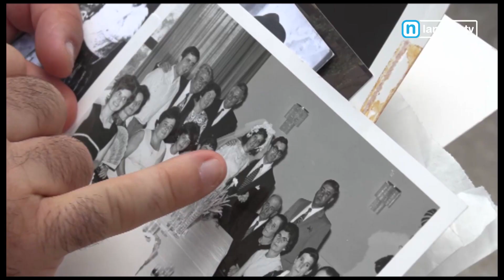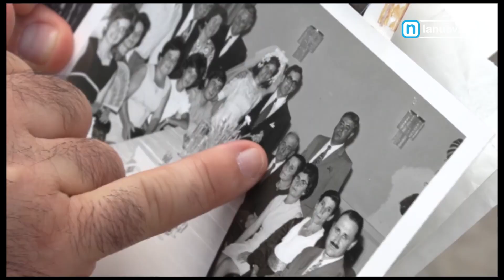Servizi La Nuova Tg ''Famiglia Carlucci'' 15 08 22